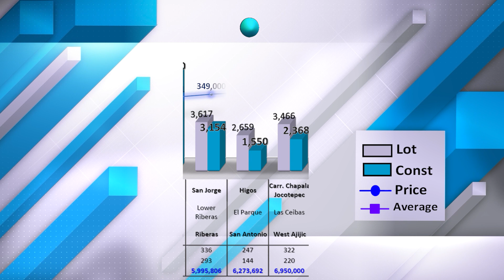Lake Chapala Real Estate | El parque, San Antonio, $365000 usd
House for sale in Lake Chapala
Area: San Antonio
Fraction: El parque
Price: $365,000
mxn: $6,273,692
L sq2: 2,659
🏠 sq2: 1,550
L m2: 247
🏠 m2: 144
🛏️:         2
🚽 :  2
Level: 1
Published on: Friday, April 19, 2024
USD: 17.13
CAD: 12.46
EURO: 18.25

 Aviso
 La información presentada en este video no es oficial, está sujeta a errores humanos involuntarios y está basada en el momento de la publicación Inicial. Precio, tipo de cambio, estado las propiedades entre otra información son susceptibles a cambios, Artículos en las fotografías pueden no estar incluidos, puedes solicitarnos el inventario correspondiente, Los Gastos de Escrituación no están incluidos, visita nuestro sitio web ajijic360.com para obtener la información más actualizada y para asistencia profesional envíen